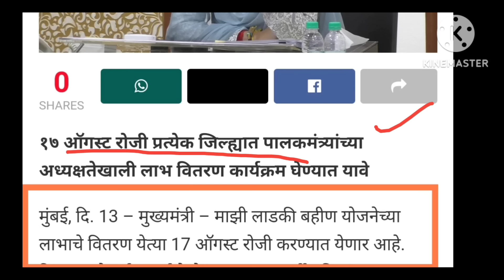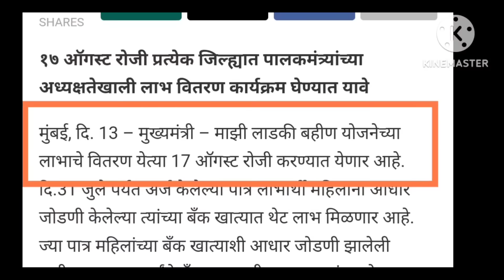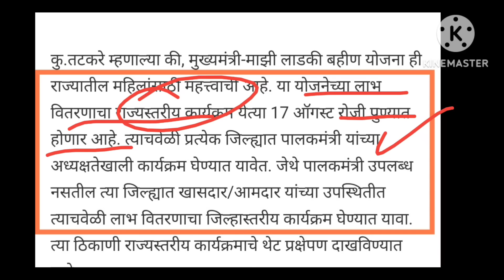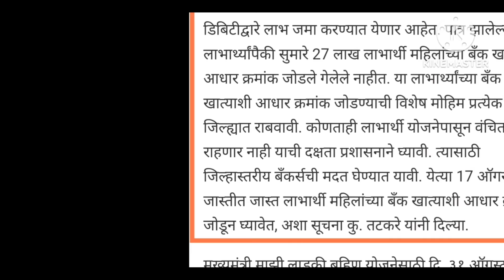Ladki Bahin yojana Paisa Kadhi milnar |Ladki bahin yojana online apply|ladki bahin yojana new update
Ladki Bahin yojana Paisa Kadhi milnar | Ladki bahin yojana online apply | ladki bahin yojana money 🤑 | ladki bahin yojana new update